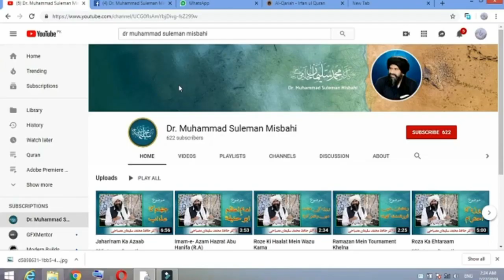Hum Qabool Krtay ha tu to khta ha